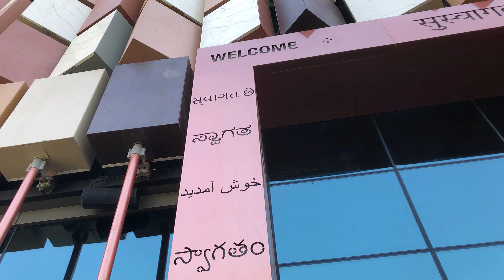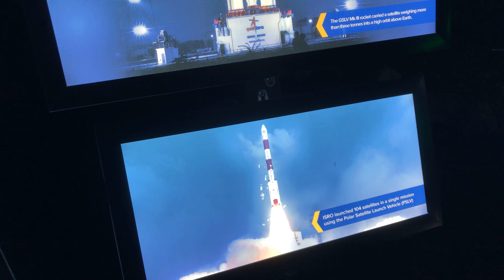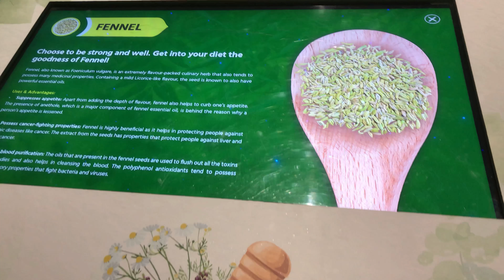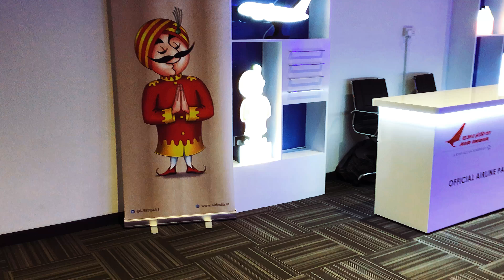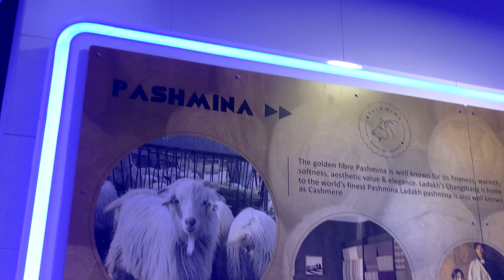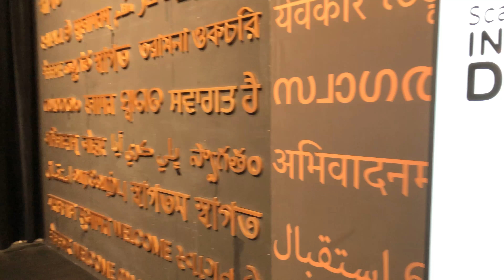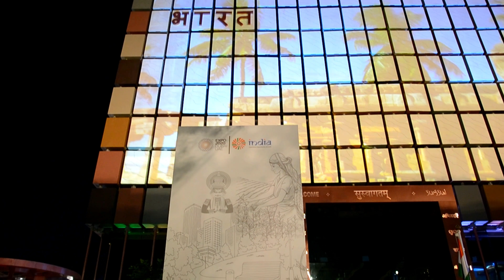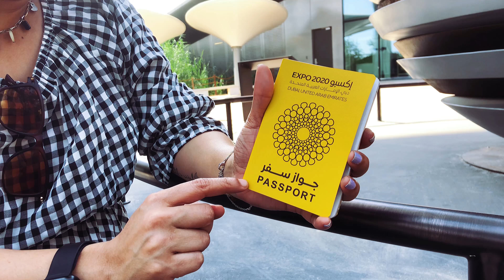Indian Pavilion |Visiting Dubai EXPO 2020 | Perambrakari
A visual treat of Dubai EXPO 2020, this video is a walkthrough of Indian pavilion in EXPO.

Musician: @iksonmusic